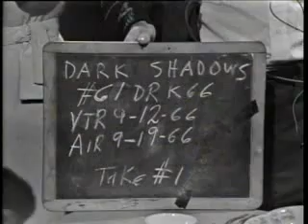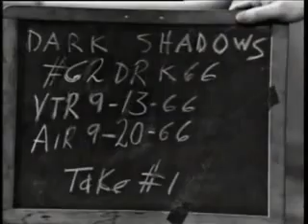DARK SHADOWS 61